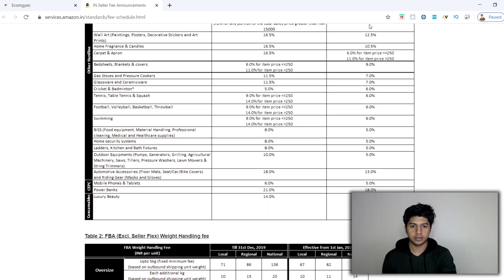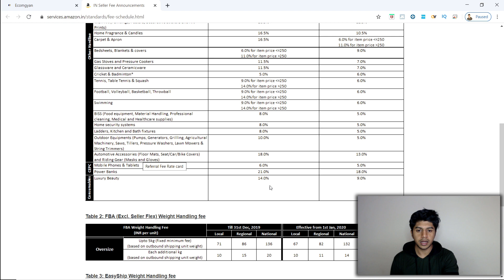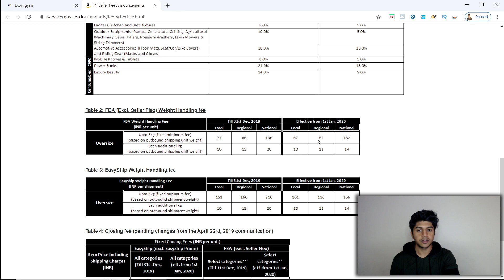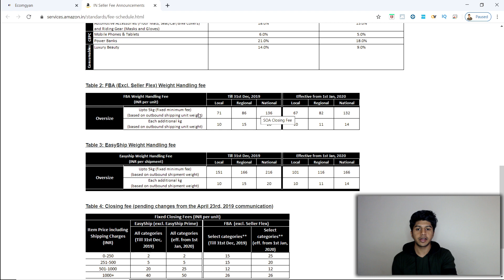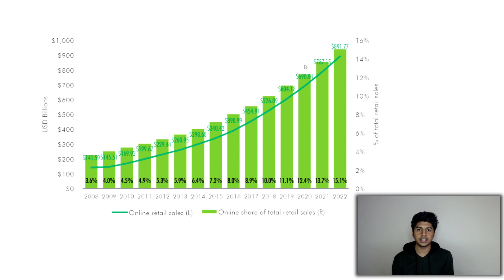AMAZON Fees Reduction in 2021 GOOD NEWS FOR NEW SELLERS